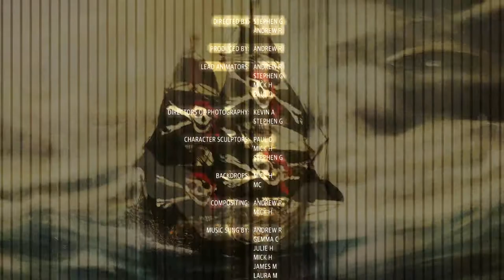Drunken Sailor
Composed and sung by members, including myself from the Sunderland Art Studio., done on classic version of Garageband on Macs and Finished in Logic Pro
Basic Info about the composition of this song